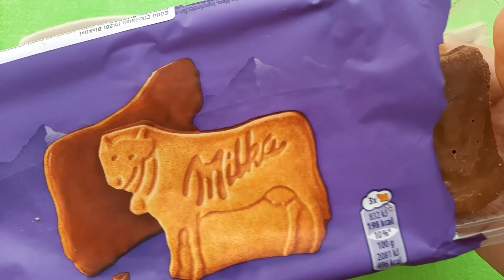Chocolate, Cookies, Waffles - All Sweets From Milka - Filling Platter With Sweets ASMR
Fill the tray with a variety of Milka sweets! From delicate chocolate to crispy cookies and wafers, each treat promises joy and pleasure. Enjoy the soothing sounds of unpacking and placing sweets, immersing yourself in the ASMR atmosphere

Milka chocolate, cookies, waffles, sweets, unpacking sweets, ASMR, dessert plate, treats, chocolate treats, sweet unpacking sound,
sweets from Milka, enjoying pleasant sounds